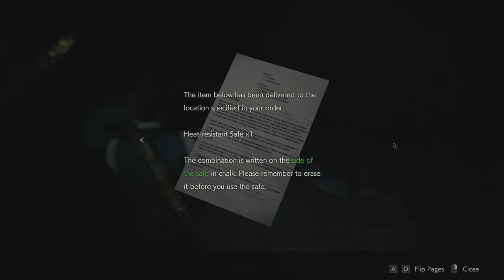Re2 Remake no commentary walkthrough||part 7||G-stage 2 Boss fight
G stage 2 boss fight,
Sewer monsters,
Chess puzzle,
Chess key locations,